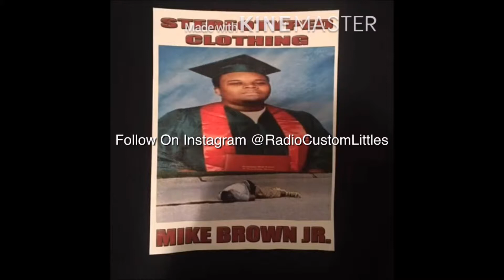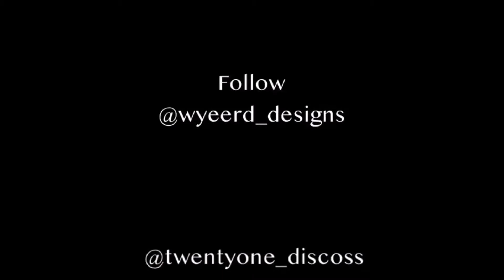The Future Is Now Ep26